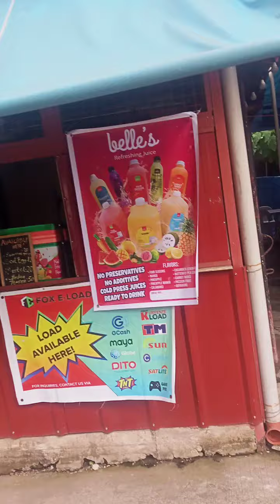Toril Davao 9 11 2024